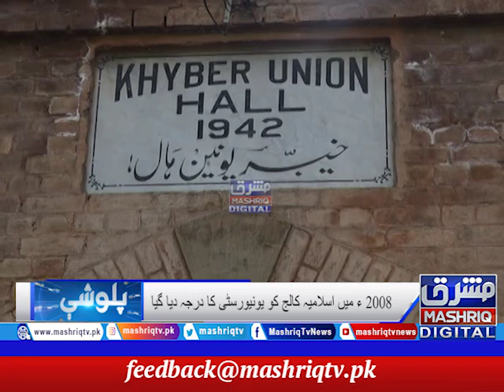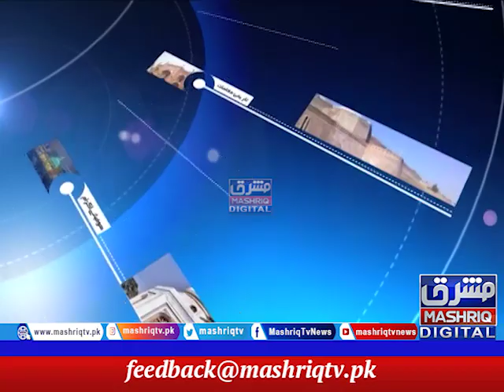Islamia College Peshawar History | Palwashay | Mashriq TV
Islamia College Peshawar (ICP) is a public university located in Peshawar, Khyber Pakhtunkhwa, Pakistan.
Founded by the personal initiatives led by Sir S.A. Qayyum and Sir George Roos-Keppel in 1913, it is one of the oldest institutions of higher education in Pakistan, and its historical roots are traced from the culminating point of the Aligarh Movement. The university provides higher learning in arts, languages, humanities, social sciences and modern sciences. In 1950, the University of Peshawar was founded as an offshoot of Islamia College Peshawar, with the later being associated to the university as a constituent college. Initially established as Islamia College, it was granted university status by the Government of Pakistan in 2008; the word college is retained in its title for preserving its historical roots.

By 1909, as the idea of a college in the province was taking shape in the minds of both Nawab Sir Sahibzada Abdul Qayyum and Sir George Roos-Keppel, it was further strengthened by their visit to the Aligarh Muslim University the same year. Nawab Sahib asked the students, especially those from the N.W.F.P. who were studying there as to what were the problems they were facing there and how he could help them. The students told him that they needed a hostel. Nawab Sahib informed them that rather than building them a hostel at Aligarh, he would build them a college at Peshawar.Mulana Qutabshah was the first dean of the college.

Consequently, on April 12, 1911, Nawab Sahib arranged a meeting of like minded people in Peshawar at the residence of Abdul Karim, contractor at Peshawar city, which was attended by Arbab Ghulam Haider Khan Khalil of Tehkal, Habibullah Khan, Khushal Khan, Sethi Karim Bakhsh, Sir Sahibzada Abdul Qayyum, Khan Sahib Abdul Majid Khan and others. Sir Sahibzada Abdul Qayyum moved the motion for collection of contributions, which was instantly responded to by cash donations by all present.

Historic Painting by Marguerite Tipping 1914, wife of 1st Principal Llewellyn Tipping
Subsequently, a large plot of land was purchased for the college building from the Khalil (Arbabs) of Tehkal Rs. 1,50,000/- from Nizam of Hyderabad was sent by Syed Abdul Jabbar Shah to Sahibzada Abdul Qayyum as donation for the college. Other chiefs and nobles of the North-West Frontier and Punjab, also made various donations.

Islamia College Peshawar side view

Aerial view of the college's grounds.
Haji Sahib of Turangzai, the most famous Pukhtun religious leader of the time was requested by Nawab Sir Sahibzada Abdul Qayyum to lay the foundation stone of Islamia College. Haji Sahib agreed to the request, however, he had been declared a proclaimed offender by the British for his anti-British activities and his entry was banned into British controlled territory. He was residing in tribal territory, which was outside British control, so Nawab Sahib prevailed upon Sir George Roos-Keppel and the British to permit Haji Sahib to enter British controlled territory for one day so he could lay the foundation stone of Islamia College. The British agreed to this request with the understanding that Haji Sahib would return to tribal territory once he had laid the foundation stone. Haji Sahib was permitted to enter British controlled territory for the ceremony and spent the night in the 'Pokh' Mosque of Tehkal. At the foundation stone laying ceremony, Sir Roos Keppel and other British officials were present, so Haji Sahib hid his face in his sheet (Chadar) from them and was led by Sheikh Muhammad Ibrahim to the place where he was to lay the foundation stone. After laying the stone Haji Sahib went to Tehkal and then returned to the tribal territory.